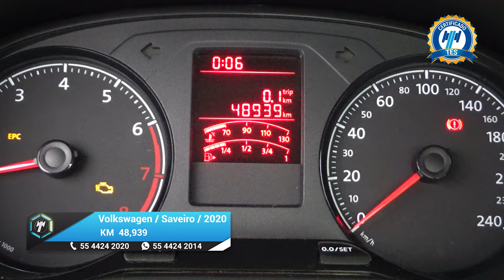Volkswagen / Saveiro / 2020 - 18341